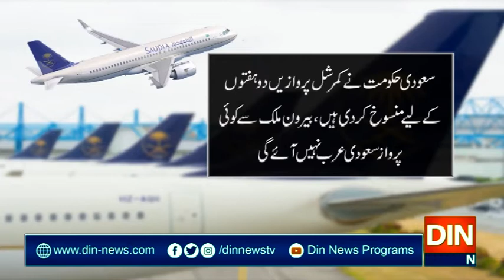سعودی عرب میں پھنسے پاکستانیوں کیلئے اچھی خبر